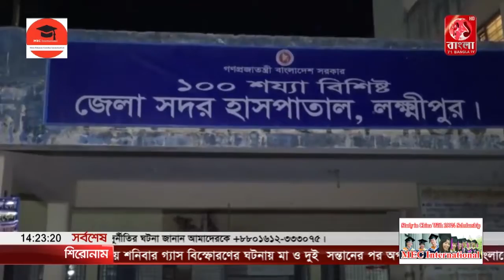স্বজনদের অভিযোগের প্রেক্ষিতে মাত্র দেড় ঘন্টায় পুরো সদর হাসপাতাল পরিচ্ছন্ন|Luxmipur|71Bangla TV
রোগী ও স্বজনদের দীর্ঘদিনের অভিযোগের প্রেক্ষিতে মাত্র দেড় ঘন্টায় পুরো সদর হাসপাতাল ও হাসপাতাল আঙ্গিনা পরিচ্ছন্ন করল লক্ষ্মীপুর যুবলীগ নেতা-কর্মীরা। জেলা যুবলীগের সভাপতি এ কে এম সালাহ্ উদ্দিন টিপুর নেতৃত্বে অর্ধশতাধিক দলীয় নেতা-কর্মী অল্প কিছুক্ষনেই পুরো হাসপাতালের পরিবেশ পরিবর্তন করে দিলেন
এতে করে স্বস্তি ফিরল ভর্তিকৃত দুই শতাধিক রোগীর। এমন কাজে রোগীর স্বজনরাও চমকে গেলেন।
লক্ষ্মীপুর যুবলীগের এমন উদোগের প্রশংসা করলেন হাসপাতালের আবাসিক মেডিকেল অফিসার ডা. আনোয়ার হোসেনও। তিনি বললেন জেলা যুবলীগ যে দৃষ্টান্ত স্থাপন করলেন তা যদি সারাদেশের হাসপাতালগুলোতে করা হয় নিশ্চিত উপকৃত হবে দেশবাসী।
এদিকে জেলা যুবলীগ সভাপতি ও সদর উপজেলা চেয়ারম্যান বললেন,  সদর হাসপাতালের রোগী ও স্বজনদের দীর্ঘদিনের অভিযোগের প্রেক্ষিতে পরিচ্ছন্নতা কর্মসুচি গ্রহণ করা হয়েছে। প্রতিমাসে একবার করে এ কর্মসূচি পালন করা হবে। তবে রোগীর স্বজনদের আরো সচেতন ও সংশ্লিষ্ট কর্তৃপক্ষের যথাযথ দায়িত্ব পালন করতে আহবান জানান তিনি।